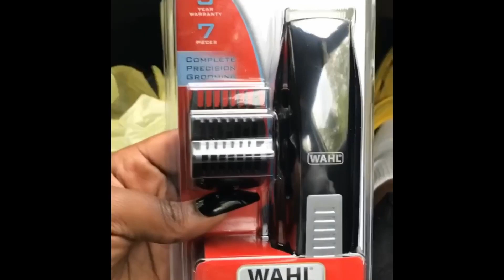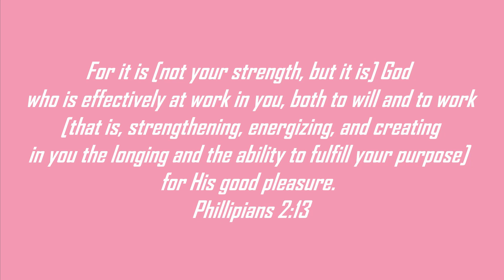why i shaved my head...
Hey gems,
The day has finally arrived... I SHAVED MY HEAD!! and it was a great decision.